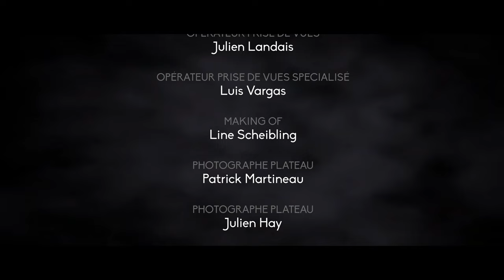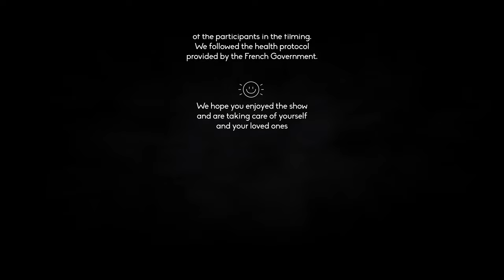Romain Vuillemin Quartet - Live @ Regard du Cygne - Paris 2021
Tribute to Django Reinhardt

The Romain Vuillemin Quartet plays a full live stream concert for Paris Jazz Sessions and TSF Jazz, on May 10th 2021, at Le Regard du Cygne in Paris.

1 - Exactly like you
2 - Farewell Blues
3 - It had to be you
4 - Place de Brouckère
5 - Body and Soul
6 - Russian Lullaby
7 - The Sheik of Araby
8 - Blues en mineur
9 - I’m Confessing
10 - Chinatown my chinatown
11 - I love you
12 - Minor Swing
13 - Flèche d'or

Romain Vuillemin - lead guitar / voice
Antonin Tri Hoang - alto sax
Julien Cattiaux - rythm guitar
Edouard Pennes - doublebass

Special thanks to Paris Jazz Sessions for organizing Live concerts during the pandemic. Sit back, relax and enjoy the show.

Due to the sanitary situation, we had to cancel 95% of the shows this year, so if you'd like to support and tip the band, please do via this

instagram Romain Vuillemin Quartet